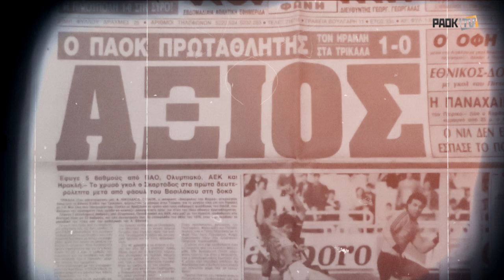16.06.1985 - Πρωταθλητής ο ΠΑΟΚ - PAOK TV